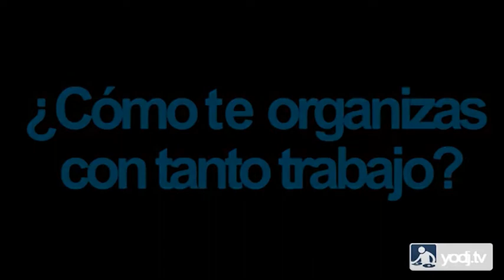YODJ.tv - Entrevista a Maurice Aymard & Garnica